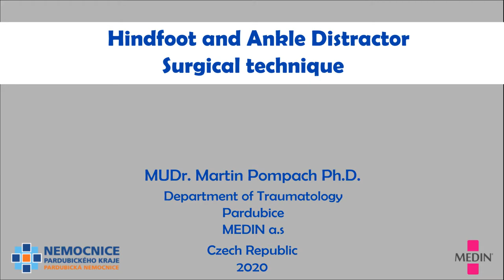Distraction Device for Treatment of Calcaneal Fractures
Distraction Device, C-nail, calcaneal fractures, sinus tarsi approach